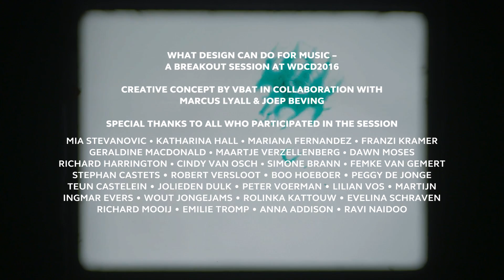VBAT MeetMarket 2016 @ What Design Can Do, featuring Marcus Lyall and Joep Beving. Short Version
VBAT partnered with acclaimed visual artist Marcus Lyall and composer / pianist Joep Beving to explore the possibilities of What Design Can Do For Music.
In a highly interactive breakout session led by Marcus and VBAT all participants created a film to accompany a hauntingly beautiful soundtrack composed by pianist Joep Beving. The participants got their hands dirty as they drew, painted, etched, scratched and bleached directly onto 16mm film stock to create their visuals. All film artwork was then spliced together and projected on the main stage at What Design Can Do as the backdrop to a live piano performance by Joep Beving.

This workshop was part of the VBAT Meet Market initiative, which we founded to find the freshest design talent from around the world. Meet Market offers young designers the opportunity to engage with like-minded industry creatives via a series of lively workshops, entertaining lectures and constructive portfolio clinics.

Besides our cooperation with What Design Can Do, VBAT also aligns with the D&AD New Blood Academy. We hope to find ambitious talent, who want to push their career further. For the very best creative talent we meet we also offer the opportunity to experience and be part of our international design agency.

Get in touch with your portfolio and show us your creativity via vbat.com